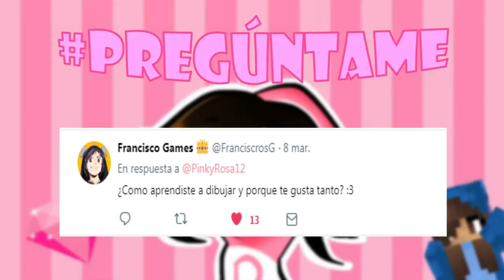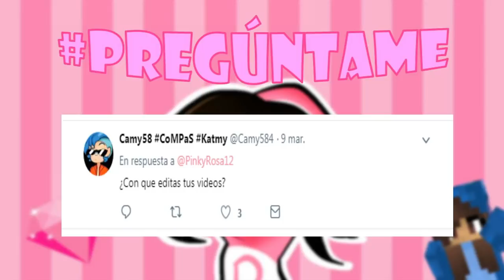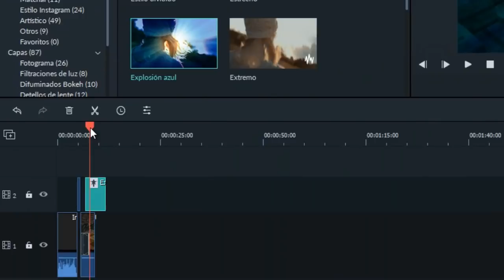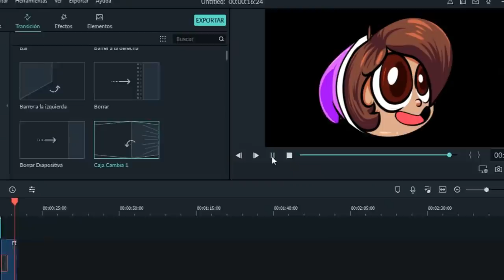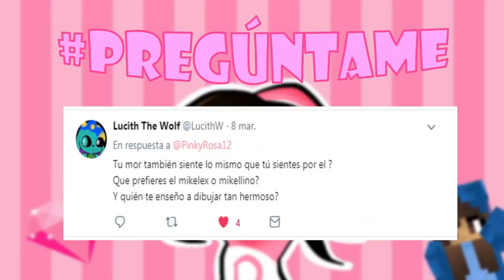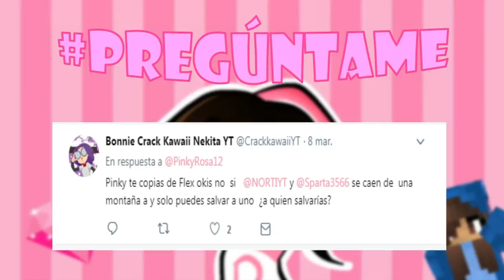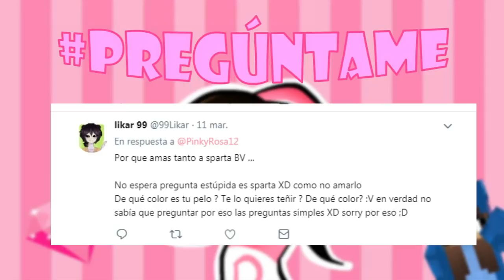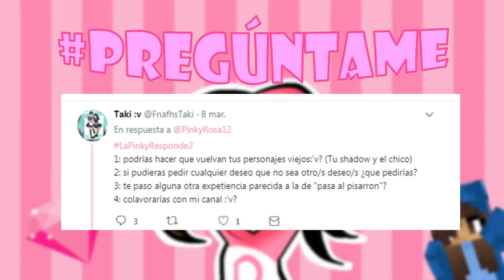¿CÓMO CONOCÍ A SPARTA356? Preguntas y Respuestas #2 [Pinky Chan]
►¡COMPAS!

⭐Creador de los nuevos emojis/ DeadZito⭐

●  Intro: What's my name - Nightcore Switching Vocals

● Grabación: Camtasia Estudio 8
● Edición: Adobe Premiere Pro CC 2018 y Adobe After Effects CC 2018
● Miniaturas: PaintTool SAI y  Adobe Photoshop CC 2018